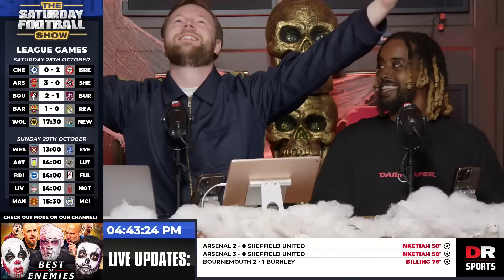THE JUDE BELLINGHAM SHOW | Barcelona 1-2 Real Madrid | HIGHLIGHTS